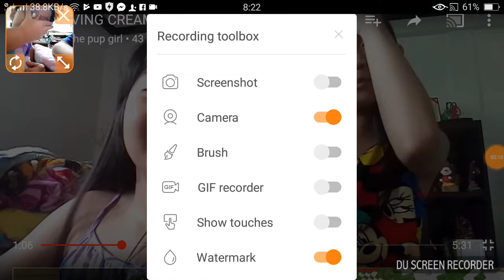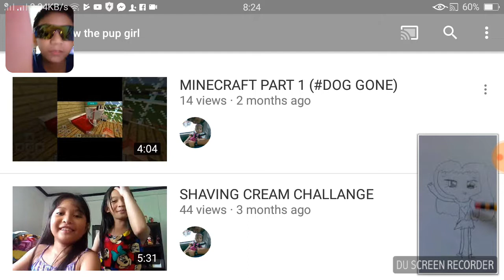Deal with it part reacrion